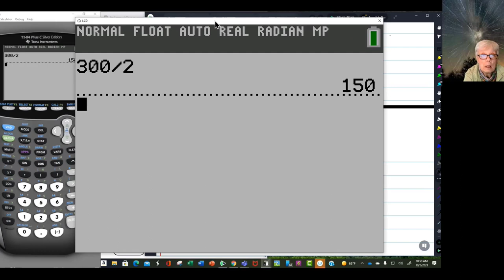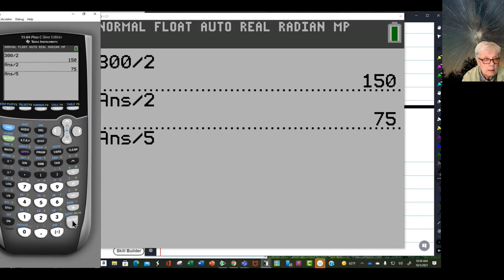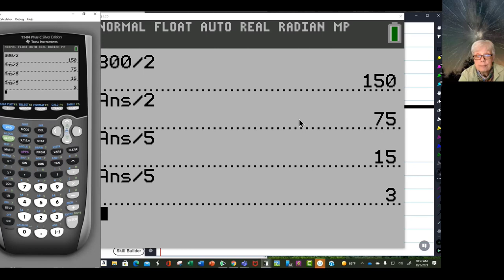Simplify Radical Expressions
Simplifying radical expressions DRIVES STUDENTS CRAZY - I know because I used to be a student.  However, students need to be able to simplify radical equations if they are going to successfully solve quadratic functions completely and earn all the credit for doing so.  Thus,  we simplify.

This video was created with Microsoft Teams and edited with Camtasia.  Most or all of the example problems are from Pearson's MyMathLab.